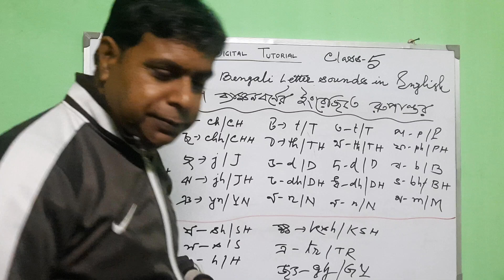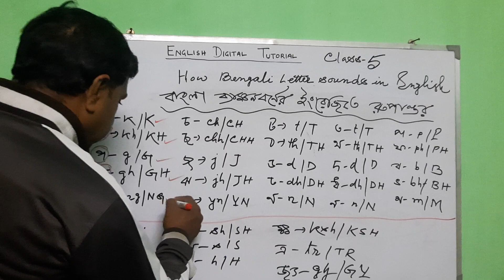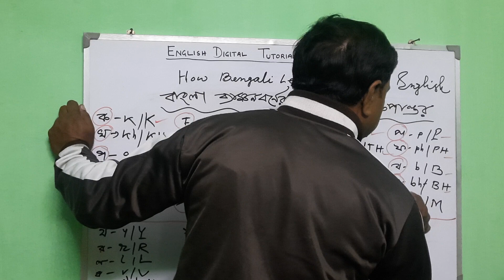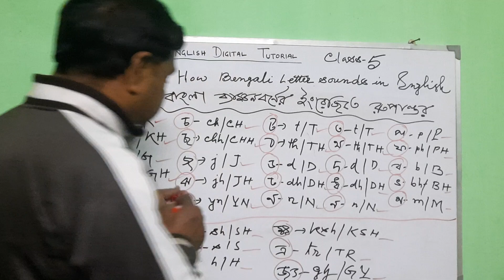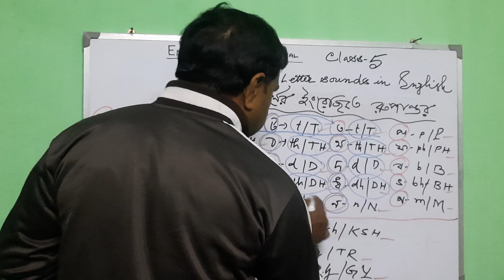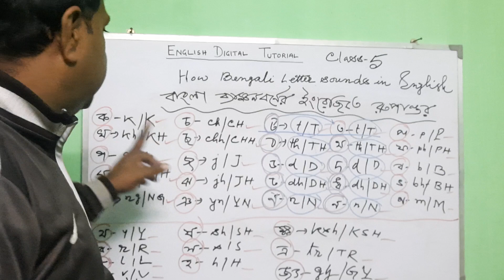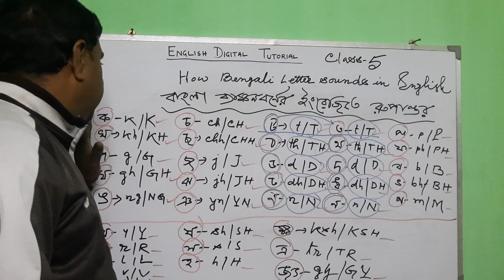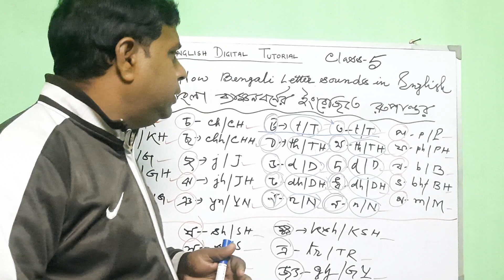HOW BENGALI CONSONANTS SOUND INTO ENGLISH PRONUNCIATION. VERY IMPORTANT TOPIC FOR MAKING SPELLING